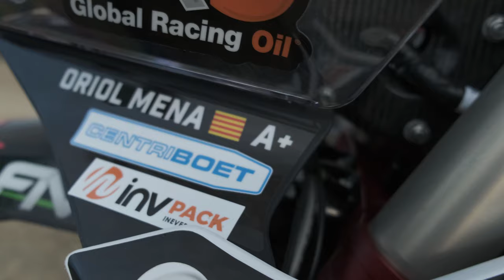Rieju à l'assaut du Dakar 2021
Le constructeur espagnol Rieju alignera 3 machines officielles sur le prochain Dakar, dont deux - et c'est une première - dans la catégorie reine du plus célèbre des rallyes.